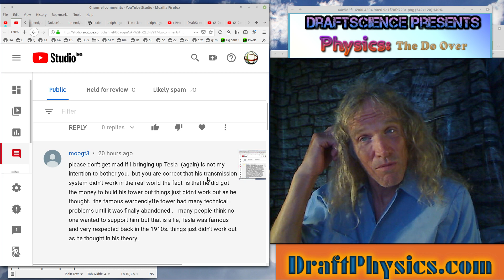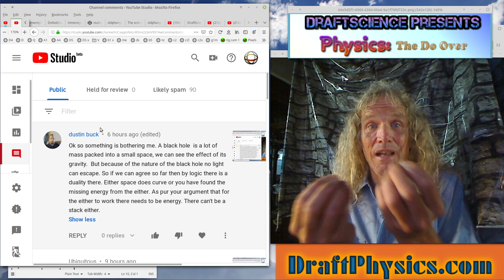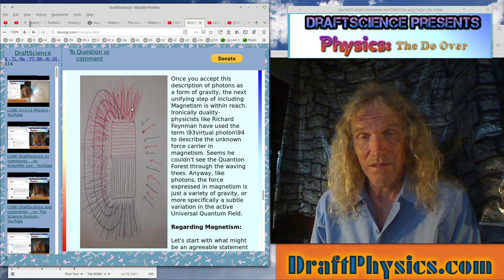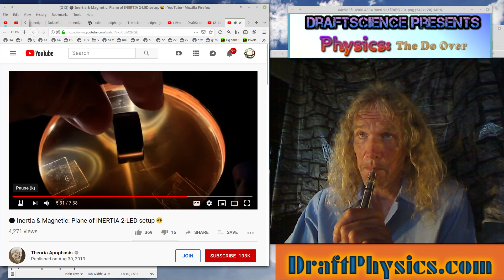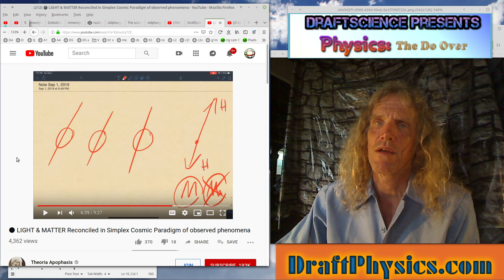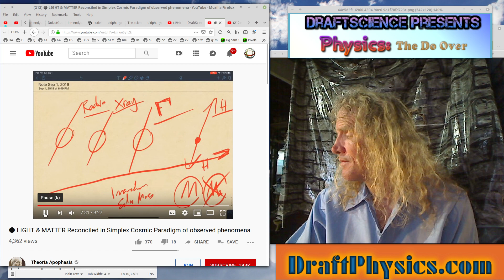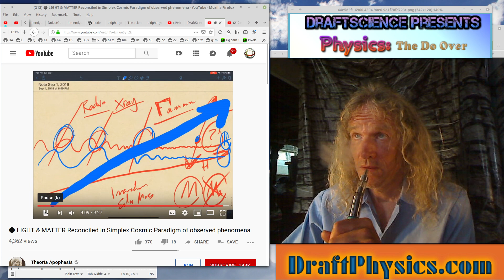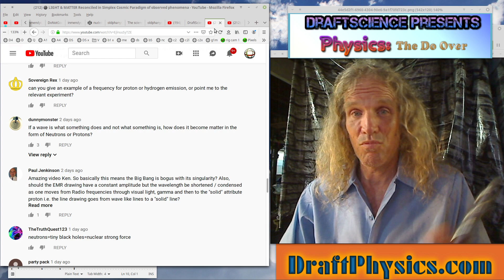DraftScience vs comments ..and some ken wheeler